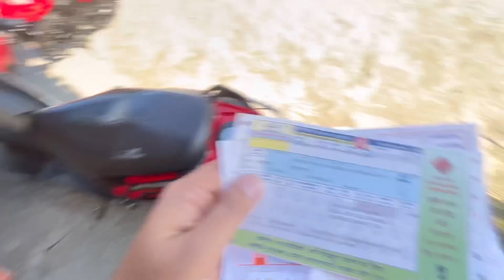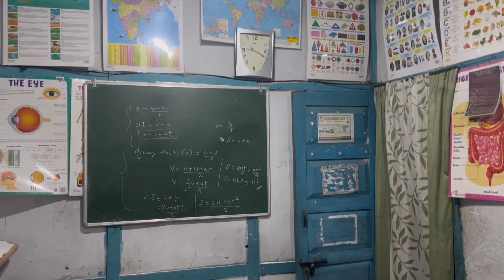MUJHE AUR MUMMY KO EMERGENCY 🆘 MEIN GUWAHATI JANA KYON PARA 😭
Suddenly me and my mom
Went to Guwahati due to ans unavoidable emergency situation 🚨Must watch till end
And keep showering ur love and support to my YouTube channel

Thanks to lovely susbcriber cum family who always stand besides me in every situation of my life
Thanks to my mom dad Didi and few frens who always supported me from Backyard

And Thank u so much Kishan Bro … Emergency mein Railway Ticket 🎫 KAAT dene ke liye Bro

Keep showering ur love and support to my friends channel too